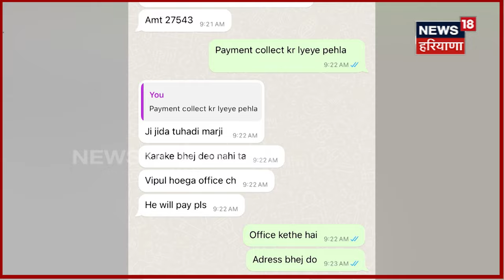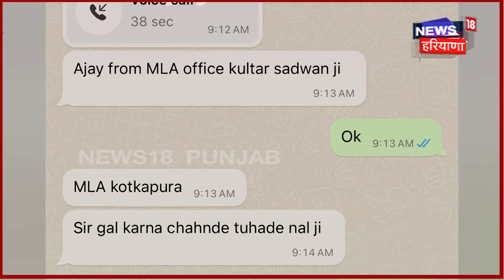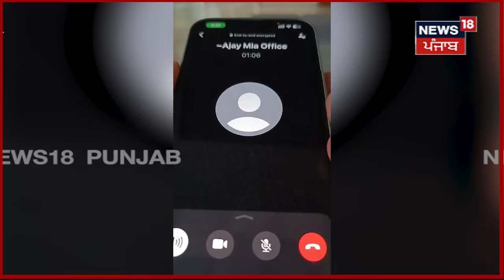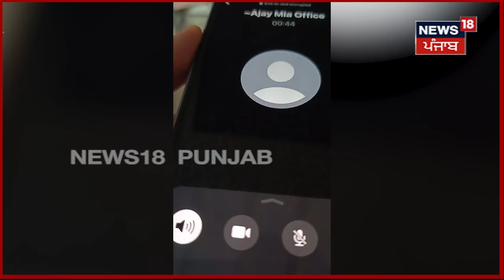Faridkot News | 'ਚ Kultar Sandhwan ਦੀ ਅਵਾਜ਼ ਕੱਢ ਕੇ ਮਾਰ ਰਹੇ ਸੀ ਠੱਗੀ, ਫੇਰ..| Latest News |Police | N18V